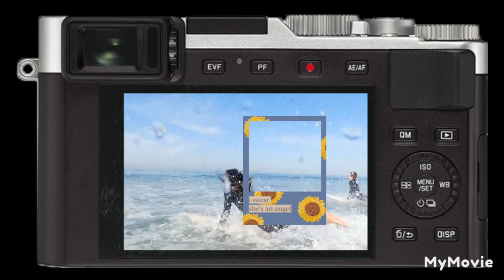June 15, 2022